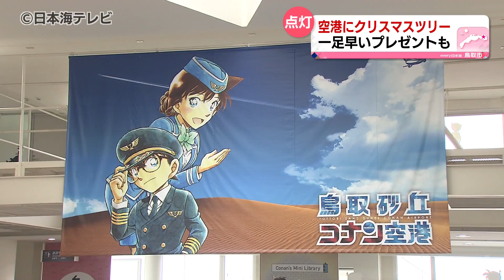【もうすぐクリスマス】地元の園児たちによるクリスマスツリーの点灯式 鳥取県鳥取市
もうすぐクリスマス。12月5日、鳥取空港にはクリスマスツリーが設置され、地元の園児たちによる点灯式が行われました。

鳥取空港で行われた毎年恒例のクリスマスツリーの点灯式に駆け付けたのは、鳥取あすなろ保育園の年長組27人です。空港利用者にクリスマスの雰囲気を楽しんでもらおうと設置されたクリスマスツリー。

高さ6メートルの大きなツリーに、園児たちは雪の結晶やボールなど思い思いのオーナメントを飾り付けました。園児たちの掛け声で点灯した鮮やかなツリーの前で、元気な歌声も披露。会場は一気にクリスマスムードに包まれました。

園児
「楽しかった！歌うたうところ」

「きれいだった！」

Q.どんなところがきれい？
「光るところ」

「金のリボンもきれいだったし、クリスマスツリーの飾りとかが可愛かった！」

最後にサンタクロースとトナカイも登場。一足早くお菓子と色鉛筆が入ったクリスマスプレゼントが届けられました。このクリスマスツリーは12月25日まで設置されます。